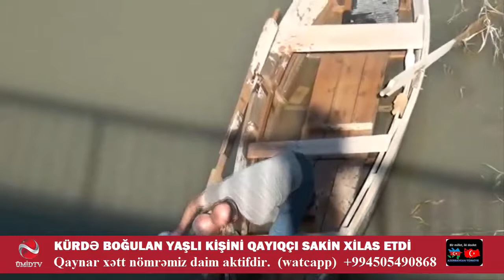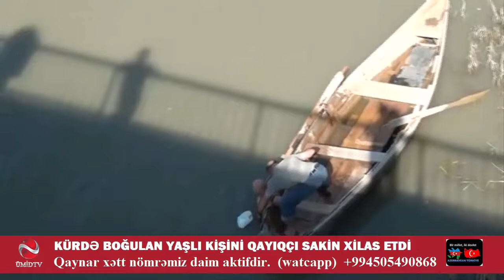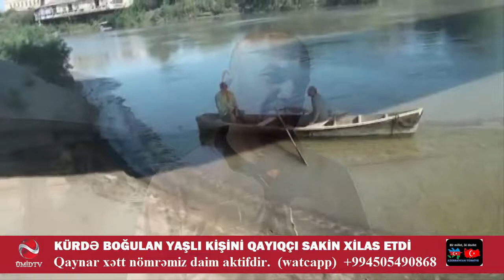KÜR ÇAYINDA BOĞULAN KİŞİNİ SON ANDA QAYIQÇI XİLAS ETDİ